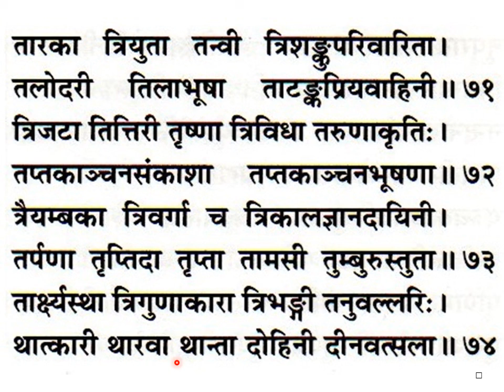श्रीमद्देविभागवतमहापुराणम् Srimad Devi Bhagavata Mahapuranam skandha 12, ch 6, slokas 40-74